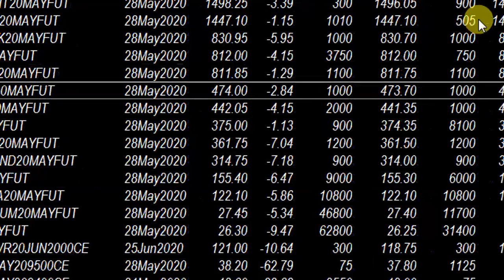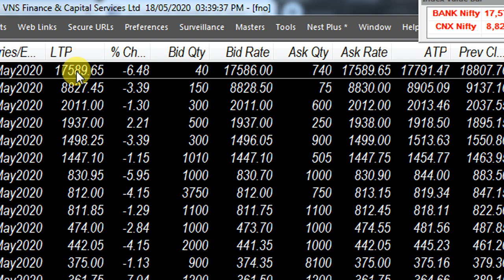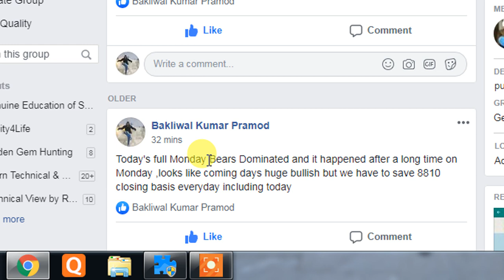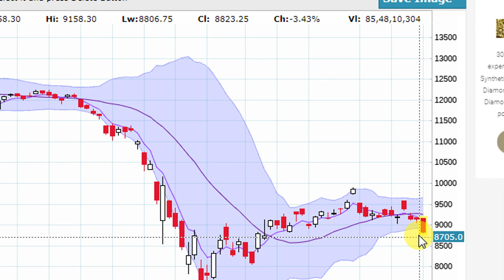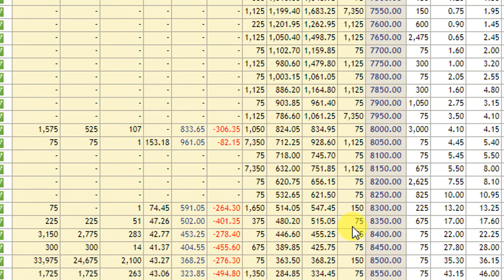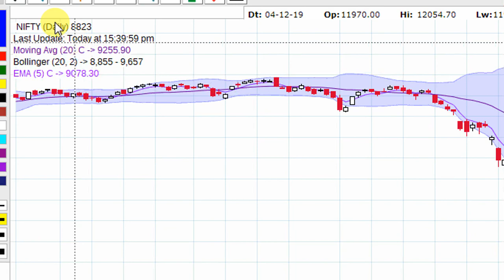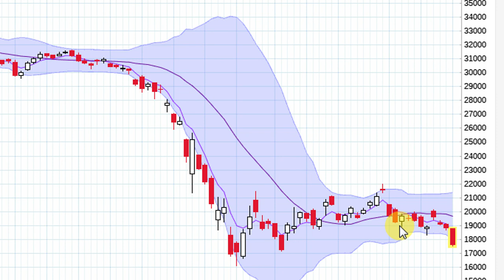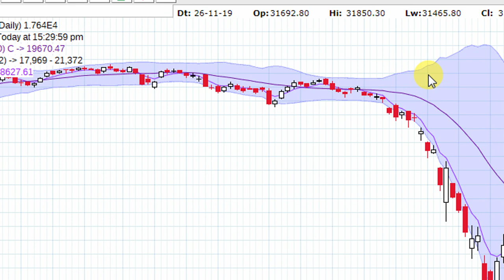NIFTY AND BANK NIFTY ANALYSED FOR 19TH MAY 2020